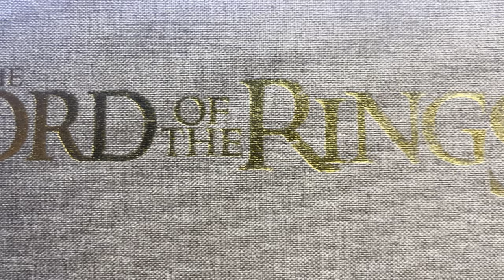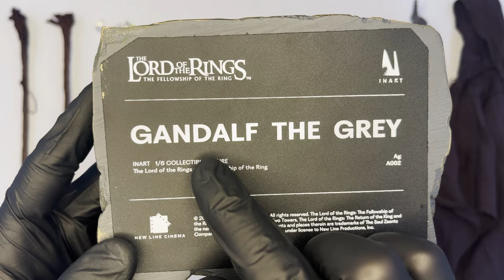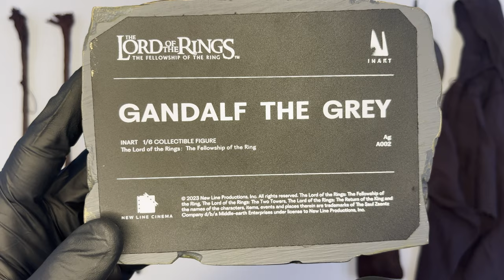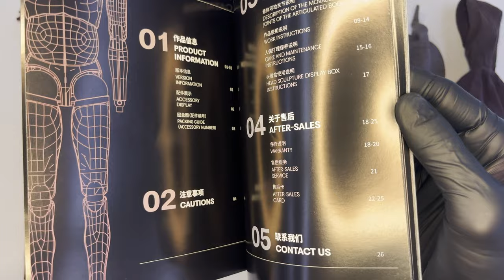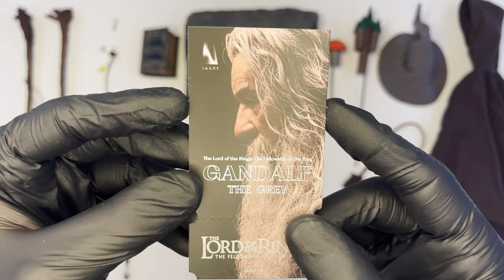InArt 1/6 GANDALF THE GREY Lord of the Rings Unboxing & Review ITA | Un capolavoro QUASI perfetto!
Vi presento la prima InArt del canale: Gandalf il Grigio da Il Signore degli Anelli!

▬▬▬▬▬ Capitoli ▬▬▬▬▬
00:00 - Scatola (Box Art)
00:31 - Unboxing
01:49 - Introduzione
02:55 - Accessori
03:12 - Basetta magnetica
05:04 - Fuochi d'artificio
06:14 - Cappello
06:46 - Cappa
07:18 - Borsello in tessuto
08:33 - Libro
10:01 - Bastoni e pipa
13:18 - Fodero e Spada
13:58 - L'unico anello, busta e farfalla
15:20 - Mani intercambiabili
17:17 - Lettera di ringraziamento, libretto di istruzioni e targhetta espositiva
18:47 - Headsculpt, barba e capelli
23:15 - Body, Vestiario, Proporzioni, Materiali
28:11 - Articolazioni
29:50 - Posing
30:36 - Considerazioni finali e Conclusione